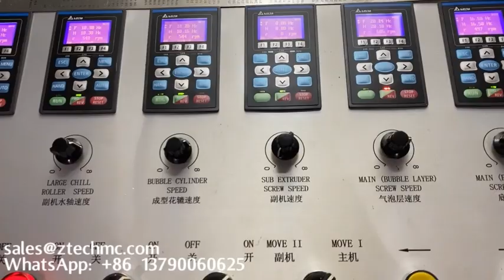bubble film equipment air bubble film making machine air bubble film making machine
bubble bag dude machine
bubble wrap bag machine
Air bubble cutting machine